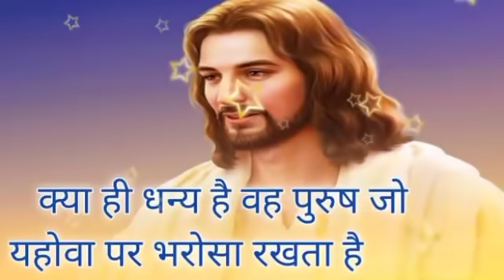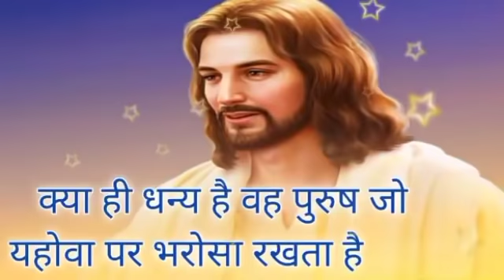आज सुबह आपके भी समय बदलने वाले हैं aapke bhi samay badalne wala hai 5 minut jarur sune prathna KO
आज सुबह 5:00 मिनट जरूर प्रार्थना करें परमेश्वर आपकी भी समय को बदल सकता है वचन में लिखा है कदाचित रात को रोना पड़े लेकिन सवेरे आनंद पहुंचेगा कहा है परमेश्वर के वचन में 🙏🙏🙏

हम आपके कमेंट को जवाब नहीं दे पाते लेकिन उसको पढ़ कर हम आपके लिए जरूर प्रार्थना करते हैं आप बिल्कुल भी चिंता मत करना परमेश्वर पर भरोसा रखो परमेश्वर आपकी प्रार्थना को सुनकर उत्तर देगा